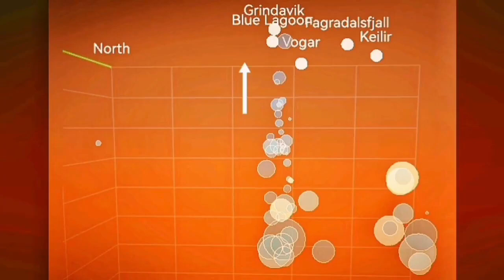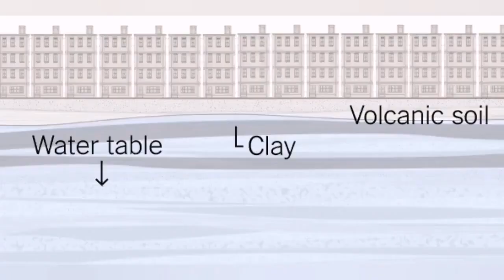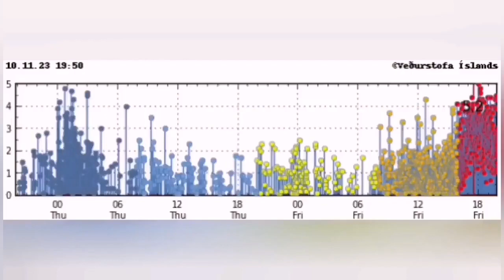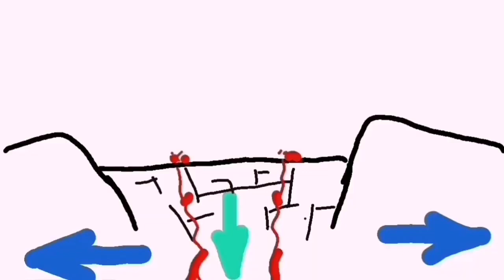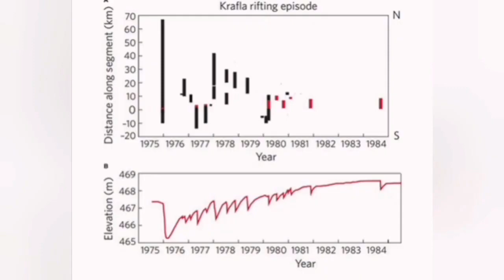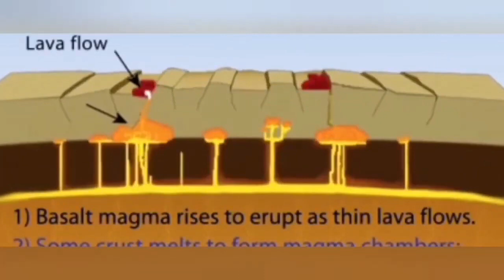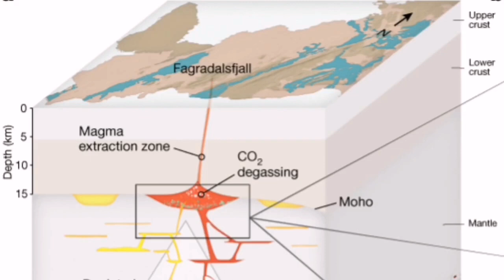Tension Relief Takes 10 Years, Iceland Hagafell Grindavik Fissure Volcano Eruption, Unsafe